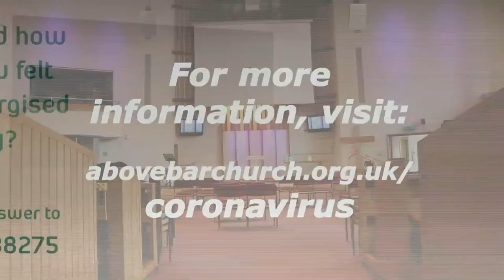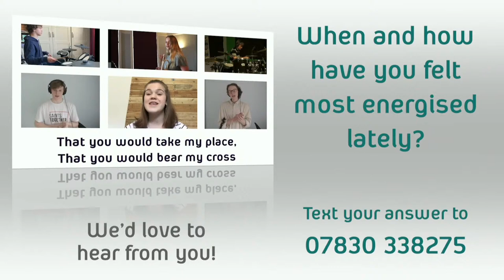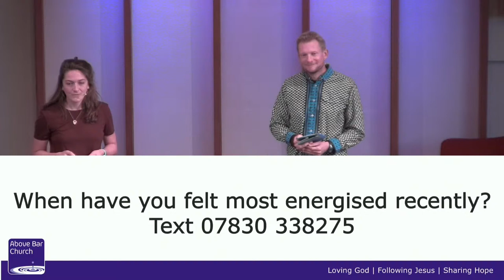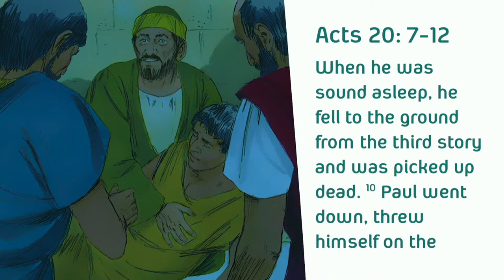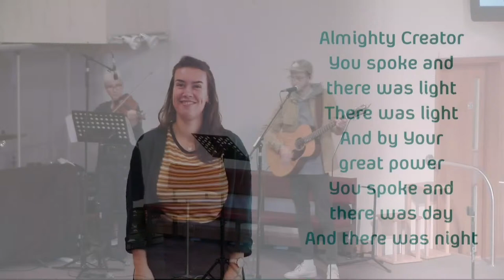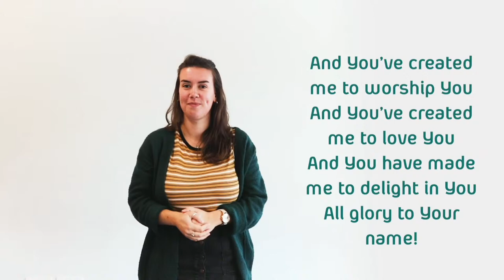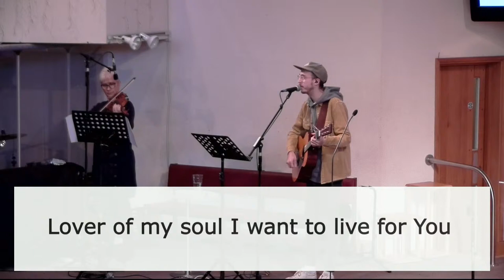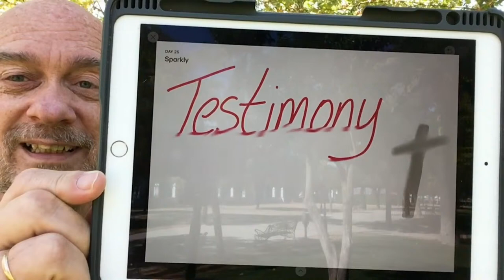Keeping Spiritually Awake // Above Bar Church Sunday Service // 18th October 2020